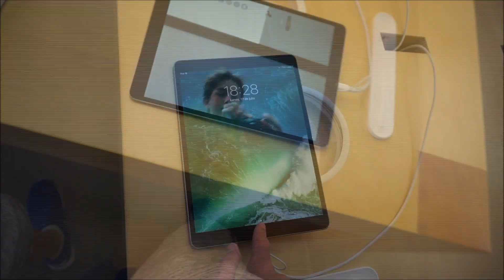HET KLEINSTE PAKJE KAARTEN OOIT! - KletSummer #3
Hallo,
Ik ben Jelle en ik ben 15 jaar oud! Mijn hobby's zijn: Tennis, Gamen en natuurlijk YouTube filmpjes maken!

➣Ik upload wanneer ik er zin in heb!

Ik hoop je weer te zien bij mijn volgende video!